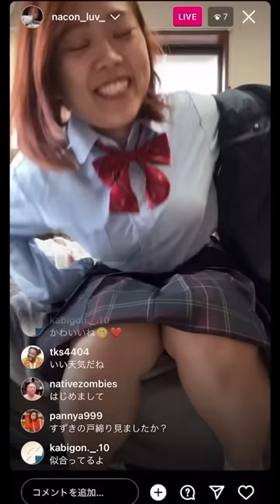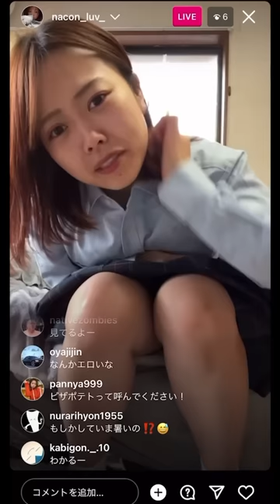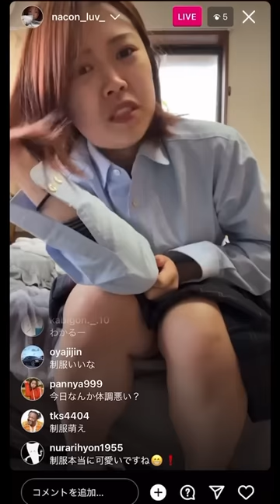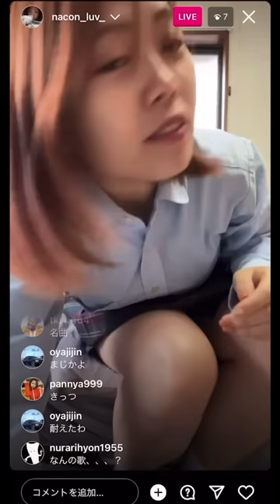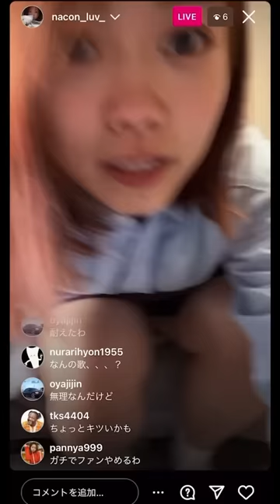【放送事故】生配信中にミュート忘れてヤバい音が入る有名アイドル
【ナたんとウたんから愛のお告げ❤️】

動画の中で好きなシーンやキャラクターがいたらコメントで教えて欲しい🤍✨

たくさんコメまってるおん🥺🤍✨

【初書籍📕】
ナたんとウたん初グッツとなる
現在発売中✨

タイトル：むかつくあの子に本当は言いたいひとこと
値段：1,300円（税込1,430円）
発売日：2022/3/30
刊行：KADOKAWA

【投稿日】
　月曜日〜日曜日までの 週7本　毎日投稿中！！🫶🔥
　サブチャン　毎週 日曜 デス